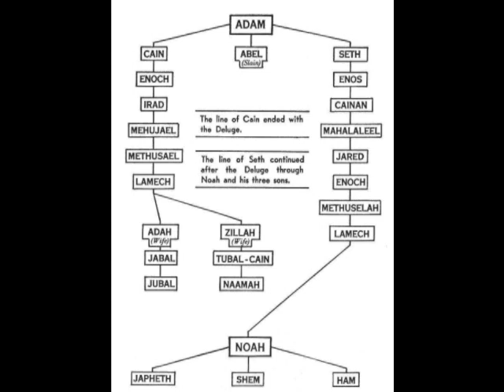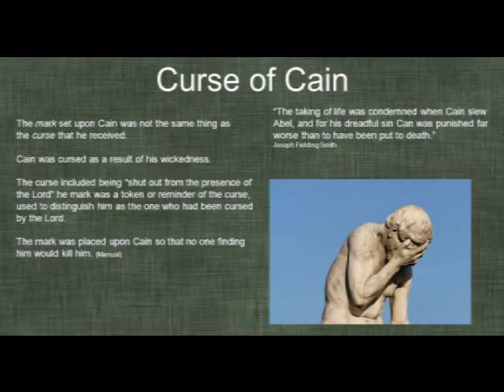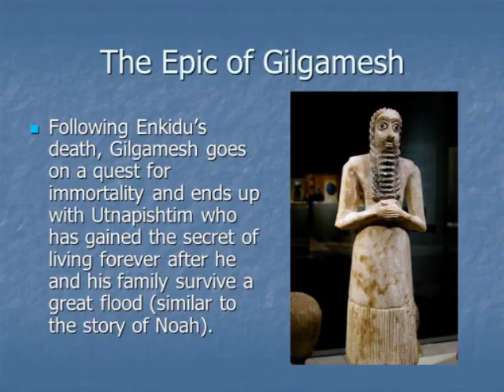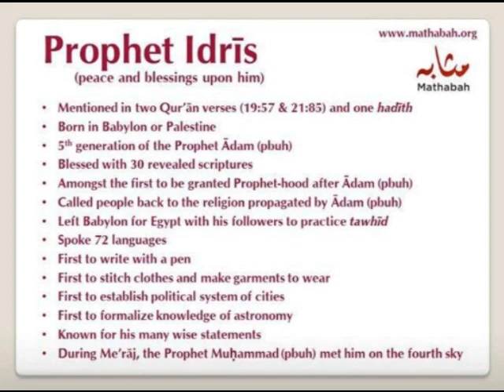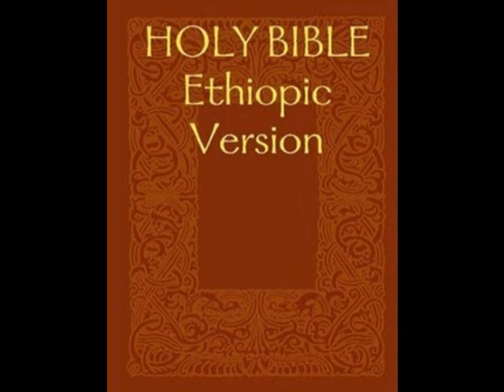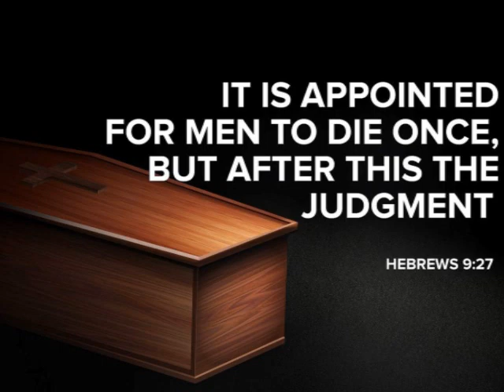On The Two Enochs In The Bible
Enoch the seventh from Adam was a holy man, but wicked Cain had a son whom he named Enoch. Cain also built the world's first city and called it Enoch after his first born son Enoch. Stemming from two different bloodlines the two Enochs in the Bible may have shared the same name, but Enoch the son of Cain did not share in the righteousness of those men of the holy bloodline who called upon the name of the LORD.